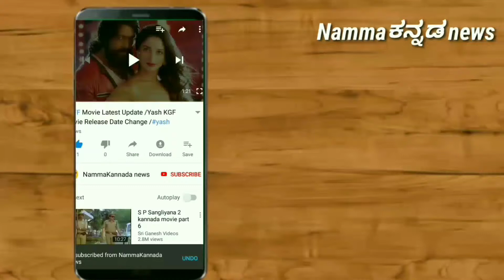DBoss ದರ್ಶನ್ ಮದಕರಿಗೆ ಯಾರ ನಾದ ಬಲ ಗೊತ್ತಾ ? ಗೊತ್ತಾದ್ರೆ ಪಕ್ಕಾ ದಿಲ್ ಖುಷ್ ॥